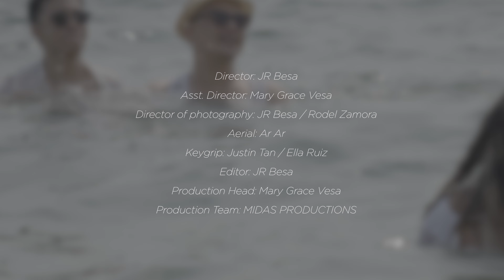Electric Summer (Official Music Video)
Follow JENIL